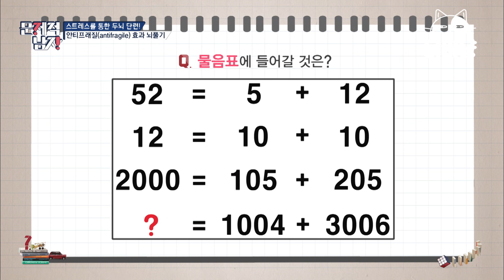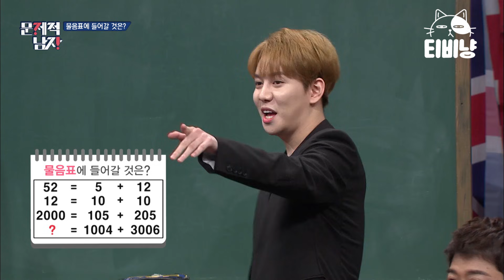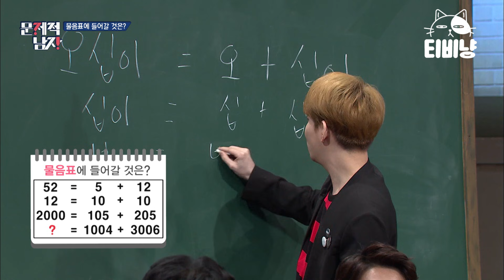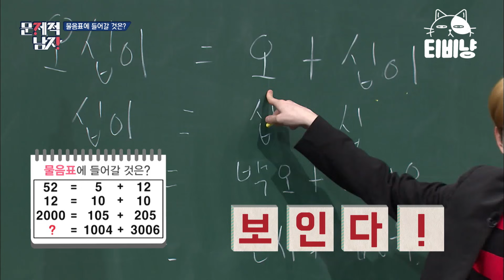[문제적남자] 한국인만 풀 수 있는 수학 문제! 수학 국대들도 놀란 박경 문제 풀이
tvN 문제적 남자 : 지금은 뇌섹시대! 상대방의 두뇌를 풀가동 시켜주는 색다른 여섯 남자의 뇌섹남 토크 프